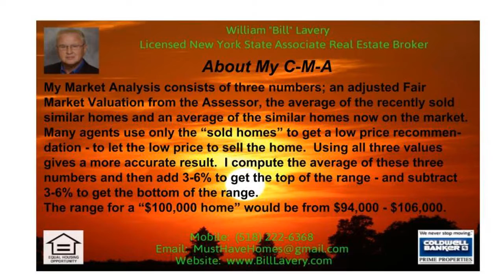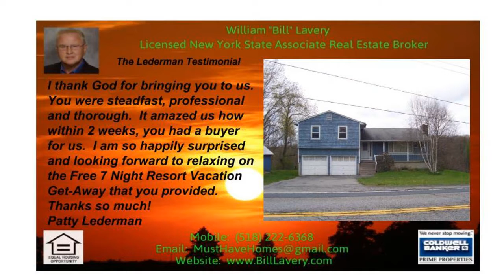Coldwell Banker Warrensburg NY Homes For Sale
Coldwell Banker Warrensburg NY Homes For Sale (Call Bill at 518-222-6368) - Over his 26+ year career, Bill has developed a Maximum Exposure Marketing Plan, which provides an exceptional advantage to homeowners who desire, or need, to sell their homes.  It is believed that Coldwell Bankers Licensed R.E. Associate Broker William \"Bill\" Lavery is the only local agent who reveals to homeowners BOTH ways to sell a home, the \"Price Method\" and the \"Traffic Method\".  Although both methods may achieve a sale, the \"Traffic Method\" may result in a faster sale and a higher sale price.  In addition to all the marketing methods provided by Coldwell Banker Prime Properties, Bills Special High Definition Property Videos are promoted on YouTube and Google, often appearing on Page One, to increase exposure to more and more buyers, maximizing his ability to find the home buyer who most appreciates and is willing to pay the highest price for your home.